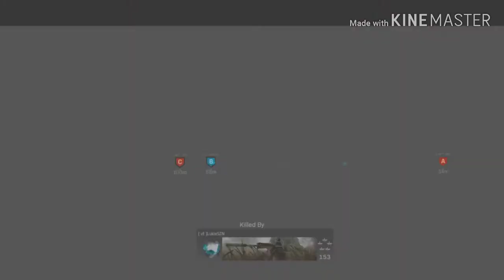call of duty modern "safe space" warfare (safe space)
Are you enjoying Modern "Safe Space" Warfare?

Gamertag:(xbox one)